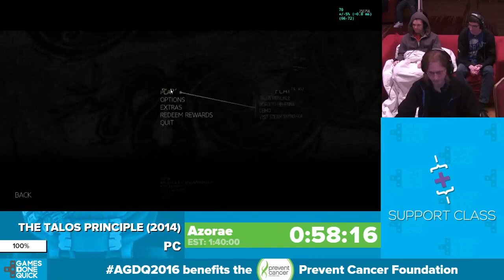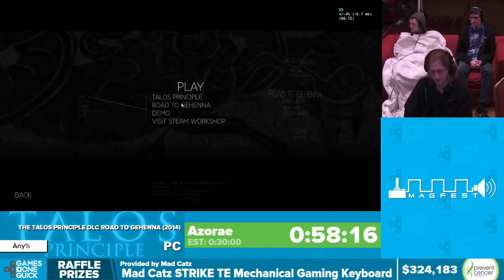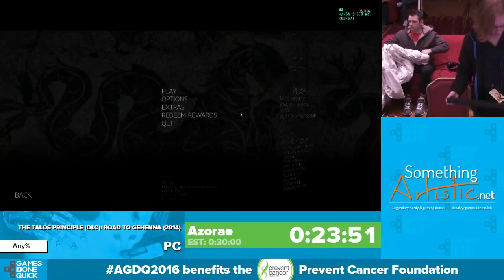The Talos Principle DLC by Azorae in 23:51 - Awesome Games Done Quick 2016 - Part 56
This is a speedrun of The Talos Principle DLC by Azorae from Awesome Games Done Quick 2016. The run starts at 2:30.